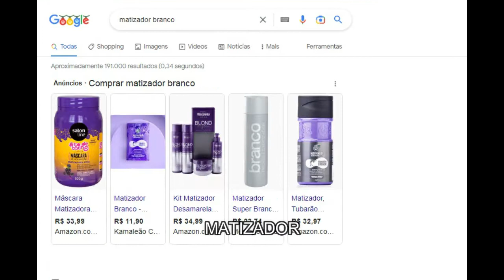LANÇEI O NEVOU? DEU CERTO? (Cabelo Platinado)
Salve salve familia, no video de hoje vou mostrar pra vcs como foi o processo de platinar o cabelo, o famoso nevou!, espero que gostem!